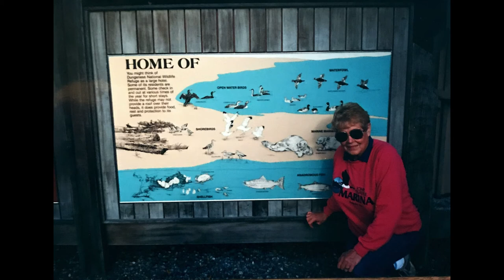Dorothy Strom Burkett 1925 - 2017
Dorothy's life in photos. She will be greatly missed.